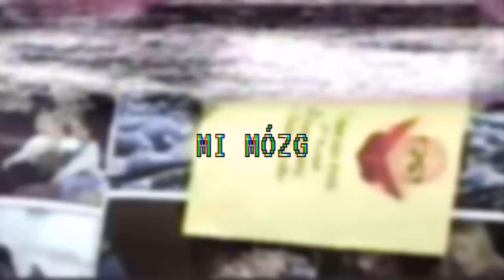Lil Peep & Skinny - Czuje ból (8D Audio) (USE HEADPHONES) 🎧